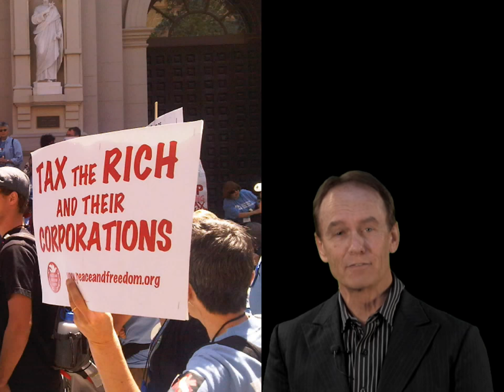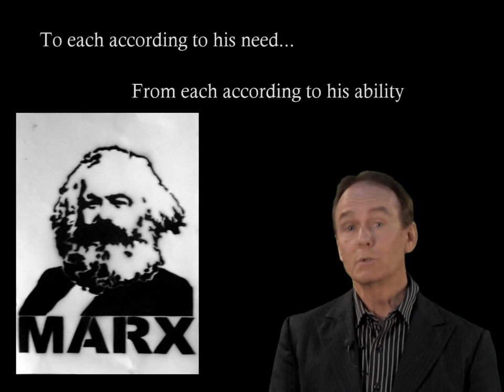The Christian Worldview of Economics (Preview) on Welfare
This short excerpt from our Economics DVD shows the biblical view of welfare programs and how they do more harm than good in most cases; and reveals the responsibility that rests on individuals and churches to be wise about charitable giving. The entire video is available in the Thinking Like A Christian Video Series available